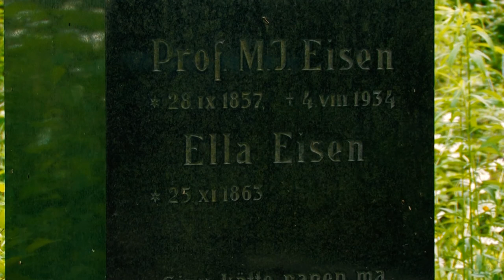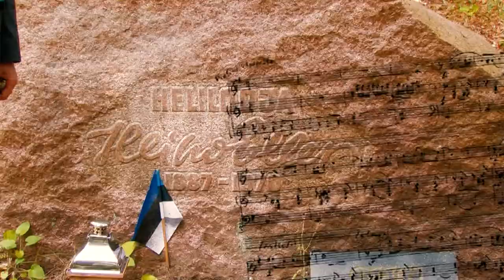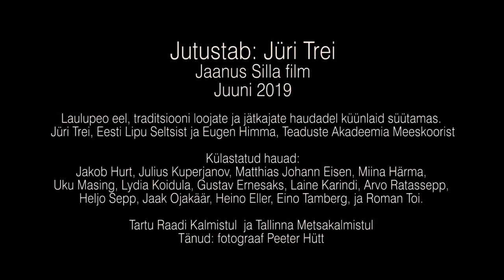Laulupeo Jälgedel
Jaanus Silla